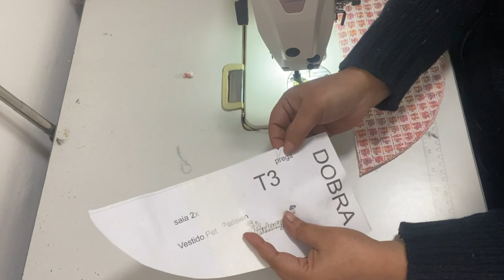Vestido Pet Parisien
Esta modelagem foi desenvolvida para o moldes pet por assinatura se vc quer adquirir uma das nossas assinaturas de modelagens pet clique
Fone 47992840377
ATT: ANIMANIAPET